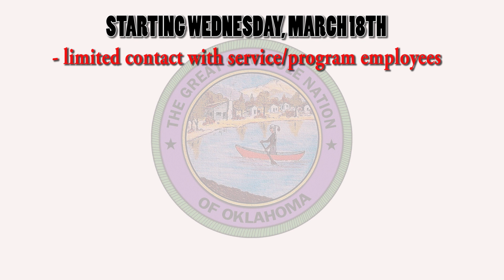Chief Chilcoat discusses Covid 19 and